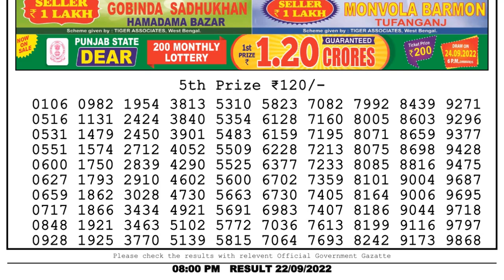Dear Lottery Sambad 8pm today 22.09.22 Nagaland State Lottery Result